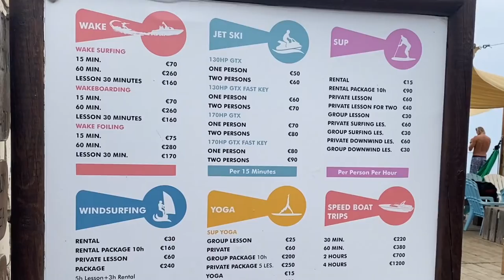Sands Beach Club, Limassol, Cyprus | bar | restaurant | water sports | Paddle boarding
You will find Sands Beach Club on Amathus Avenue, Limassol, opposite ATLANTICA Bay hotel, open daily from 9.00am until 01.00 am.
They have a great morning Brunch menu until lunchtime when you can order from the main restaurant menu. This menu includes meals, snacks and sharing platters to enjoy with drinks.
It was a hazy day when I visited and the sea was really calm and looked like it was a popular place for paddle boarding. Paddle boards can be rented on the beach and you can also book paddle board lessons or paddle board yoga lessons. Other water sport options are available, I included the price list in the video.
The food was delicious and the setting in the tranquil gardens next to sea was perfect, i shall be returning.